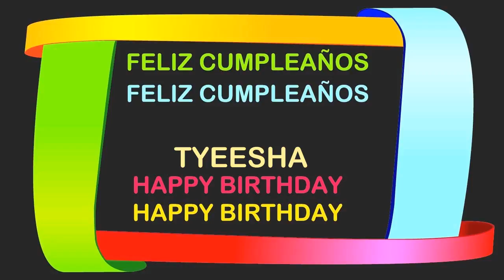Tyeesha Birthday Postcards & Postales